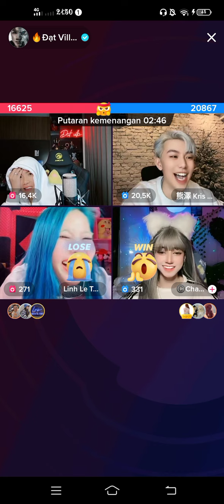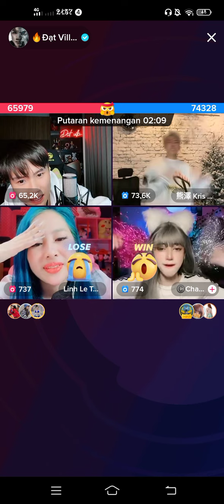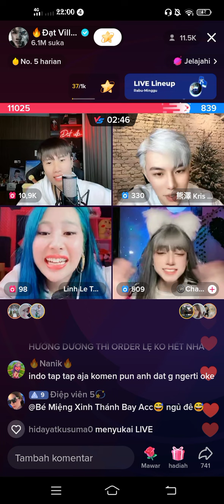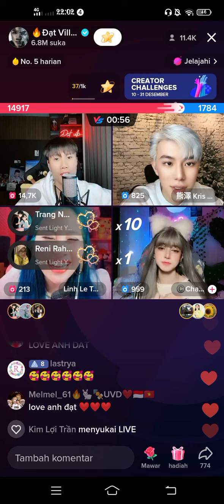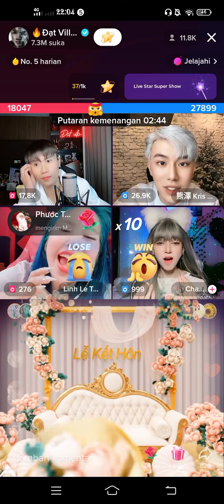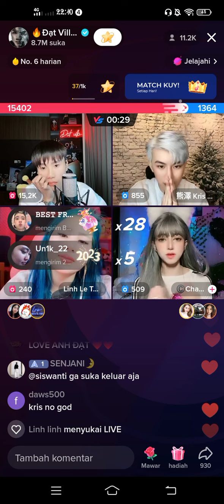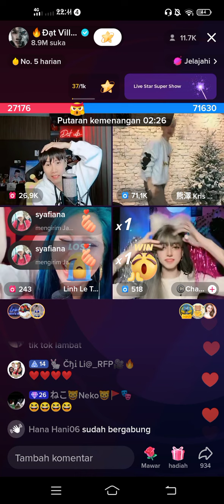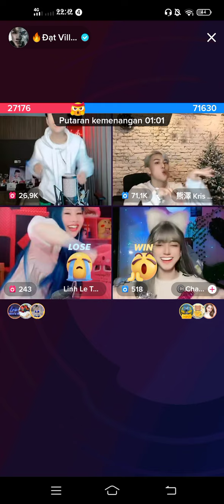Dat Villa Pk Linh Lethe & Kris